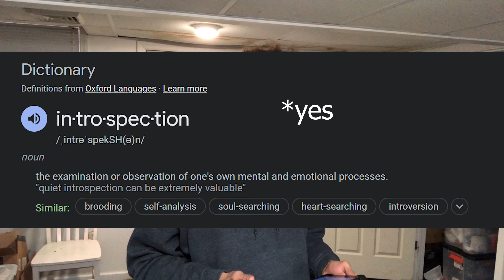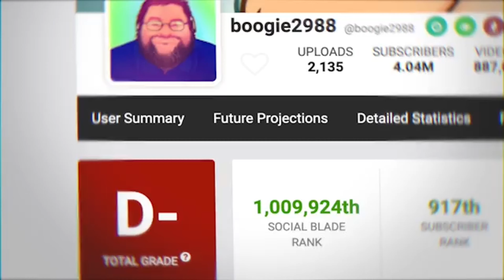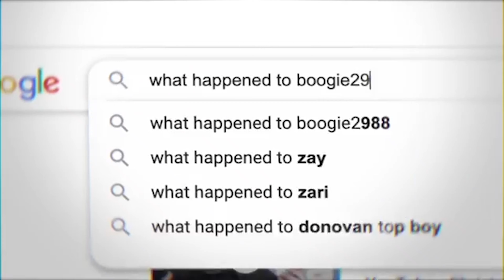Boogie2988's Physical Body Has Died from Drugs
His mortal coil hath decayed whilst his spirit hath transcended.

Part 6

Although, you are warned: my opinions can be spicy 🔥

If I do offend then 🤷